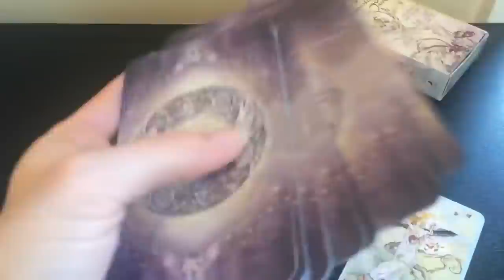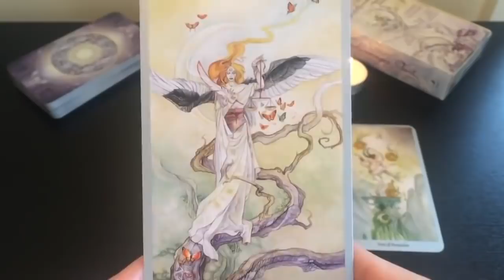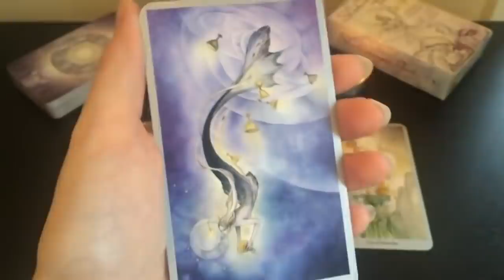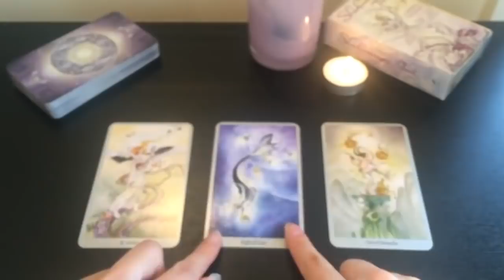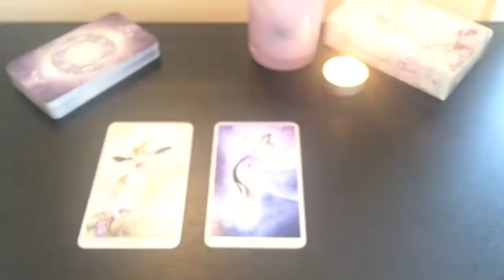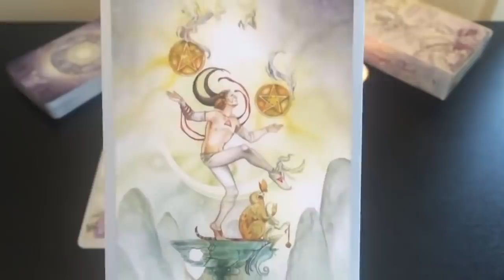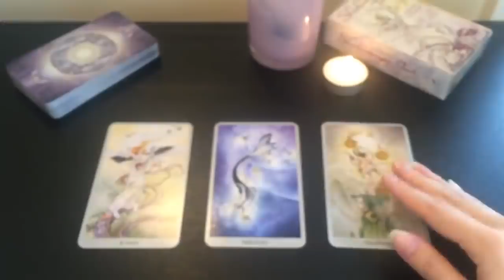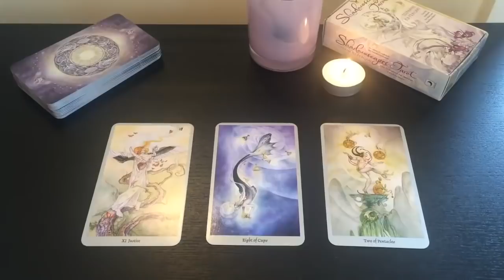SCORPIO - BOTH CONNECTIONS HAPPEN AT ONCE 😱 🖤19th - 25th April Weekly Tarot 2021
Weekly Tarot 19th - 25th April 2021 x